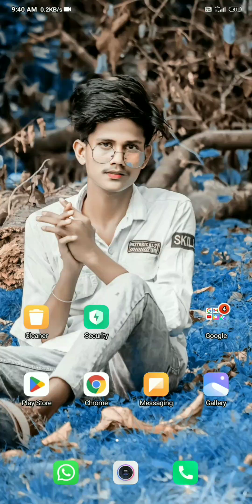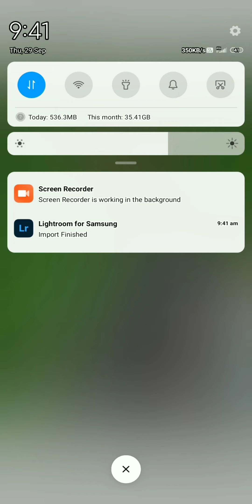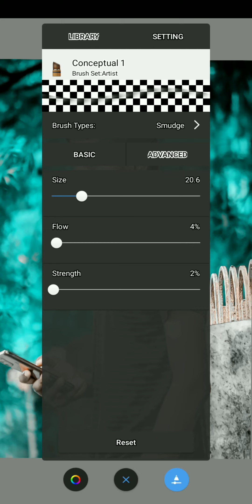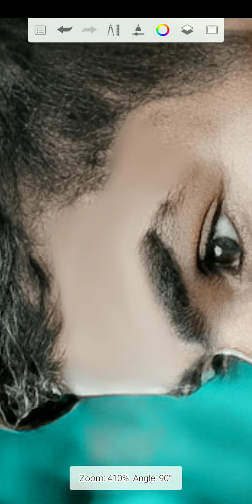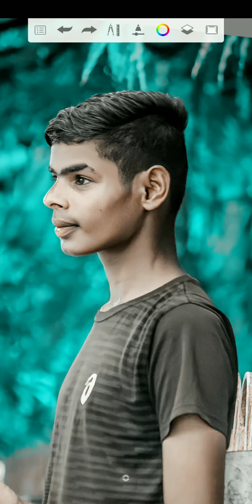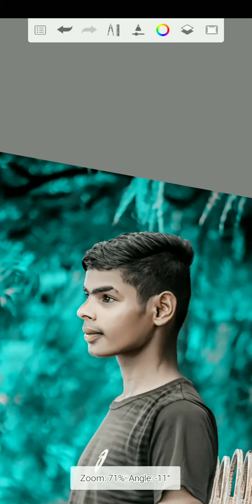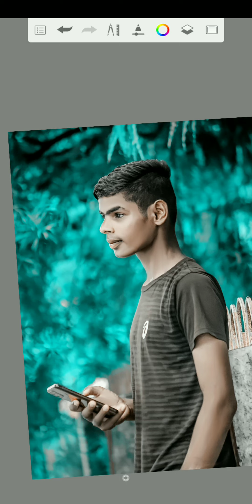new face smooth editing || face total smuting new training photo smooth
photo editing
for photo editing
photo editor
photo editing online photo editing App
photo editing downtown App
photo editing backgrounds download
photo editing free
photo editing new background
photo editing PicsArt Krishna PNG
near photoshop
photo editing royal PicsArt background
near photography

DISCLIAMER  Jay Ho Durga Mata